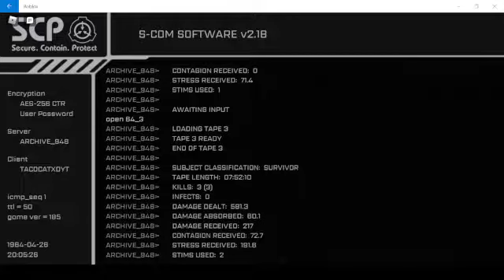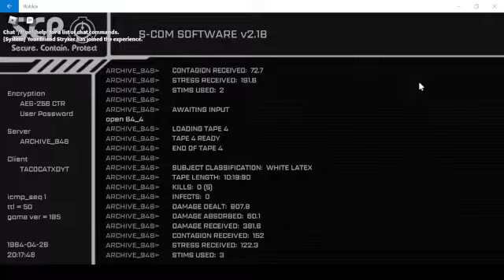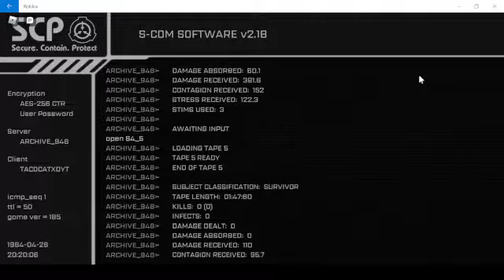the worst video you will ever watch